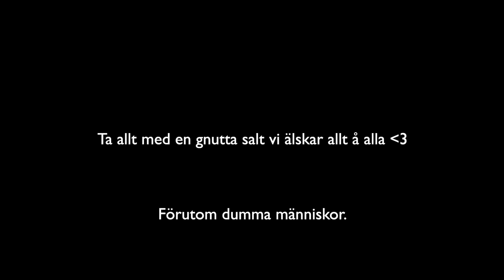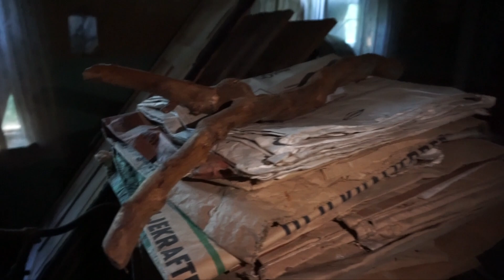Dömd för brott! *olaga intrång* | VLOG² 170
DAGENS VLOGG: Weekend uppe på landet forsätter! Mysterier och äventyr kantas gänget med under vistelsen. Det bråkas om en pizza, om kinaspelet och om vem som är vinnaren i bol. En riktig sommar-vlogg it is what it is! På vägen hittar vi ett hus som vi trodde var övergivet men så var nog inte fallet. Väl inne i de ”övergivna” huset hittar vi saker som kan kopplas till att huset fortfarande är i bruk. Är det ett brott, isåfall… När kommer vår dom?💀⚠️

|  V L O G  1 7 0  ™